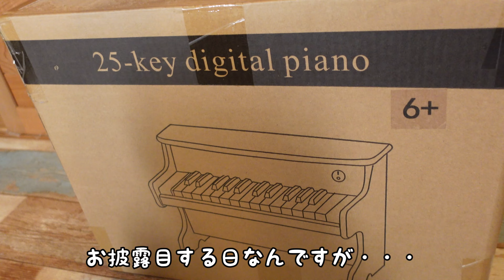妹を泣かせてしまってものすごく気まずそうな顔をする超大型犬がこちらですw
ただただそばに行きたかっただけなんですが
圧が強すぎて妹をびっくりさせちゃいました😅